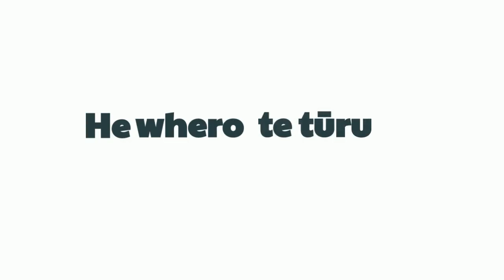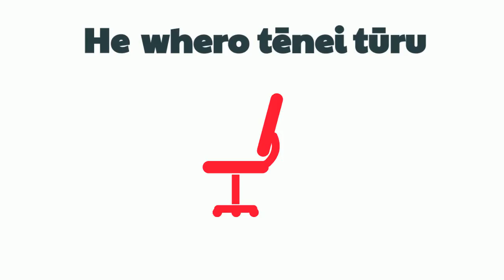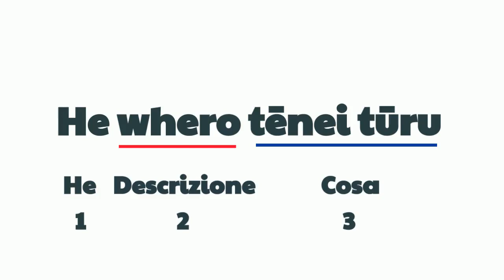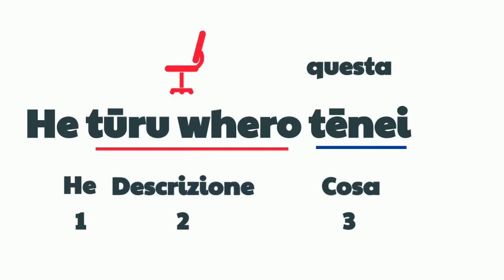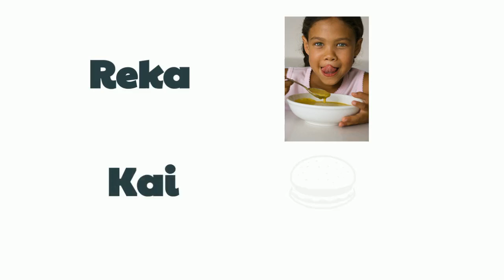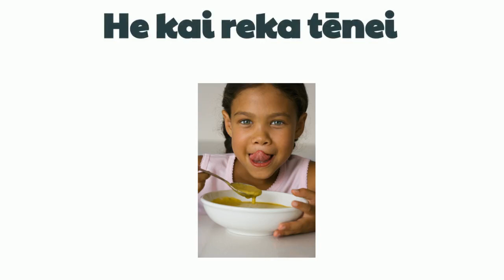Descrivere Cose - Impara il Māori